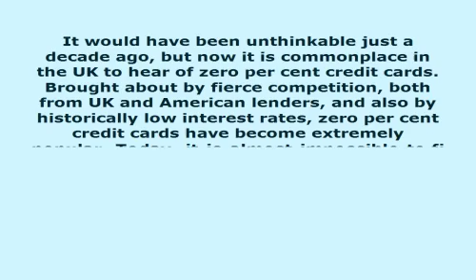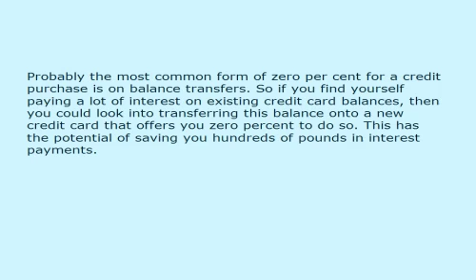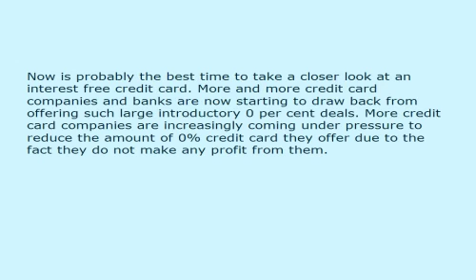Time To Start Using Those 0 Credit Cards 917